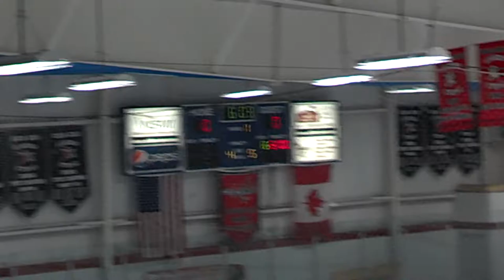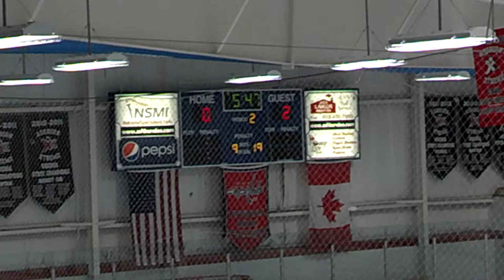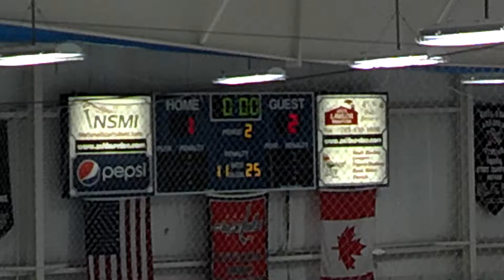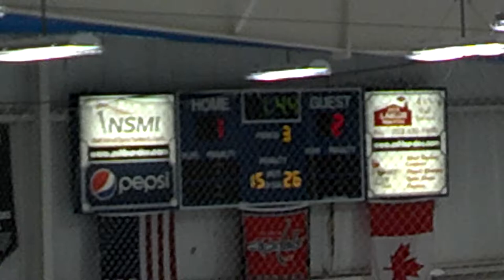Tuscarora @ Heritage/Potomac Falls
June 1, 2013 @ Ashburn Ice House